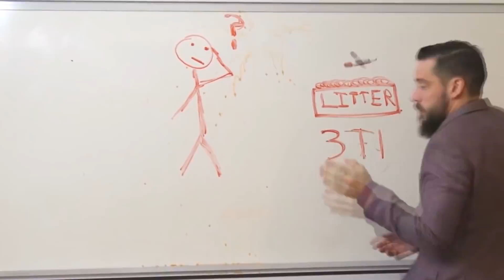5 НЕЗАБЫВАЕМЫХ моментов, снятых в прямом эфире!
5 НЕЗАБЫВАЕМЫХ моментов, снятых в прямом эфире! Ведение новостей и телепередач в прямом эфире не легкая задача. Так как исправить уже ничего нельзя, мы можем стать свидетелями безумно смешных моментов и того как что то идет не так в прямом эфире. Самые смешные моменты в прямом эфире которые происходили в мире за последние пару лет. Лучшие приколы попавшие в прямой эфир телеканалов.